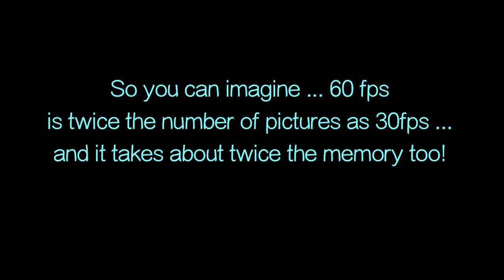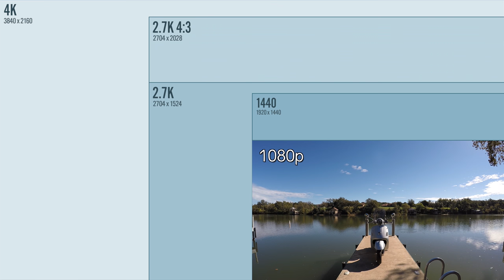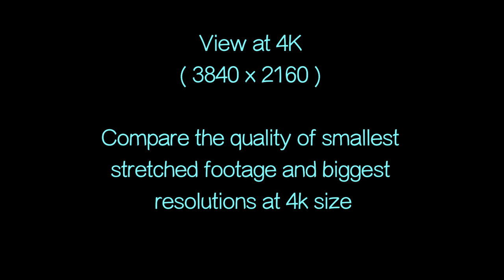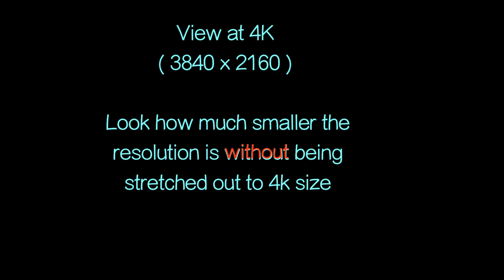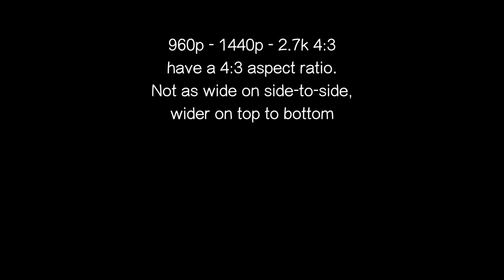What Is Resolution - Hero4 Black - View in 4K - GoPro Tip #407 | MicBergsma